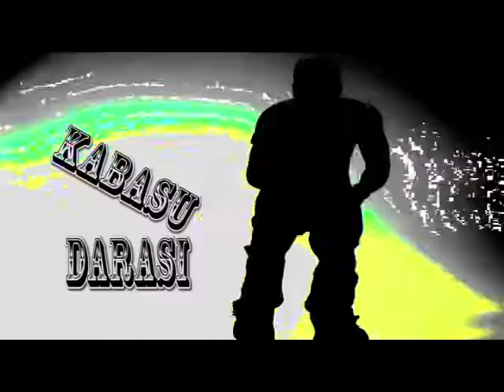KABASU DARASI (hausa)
Proudly progress to Arewa Zamani. This video drop by your lovely artist you about to know SADAMZKID CAMEBOY  the fly d beat master . KABASU DARASI  track is acceptable to most Arewa guys and Sadamzkid Cameboy  fans. the video now watch and download it  to a joy your self. Please don't forget to drop a comment.  Thanks